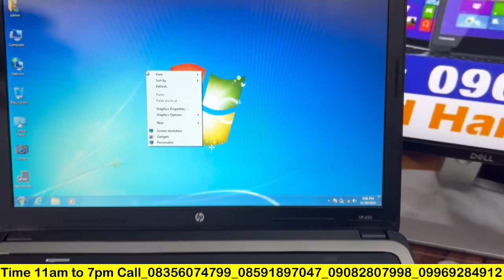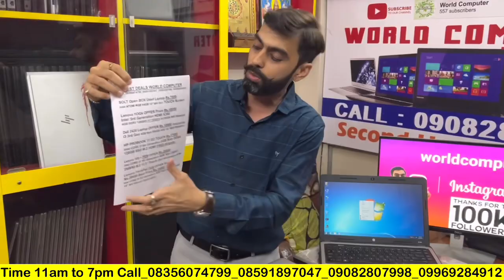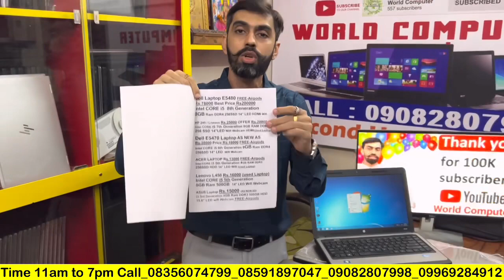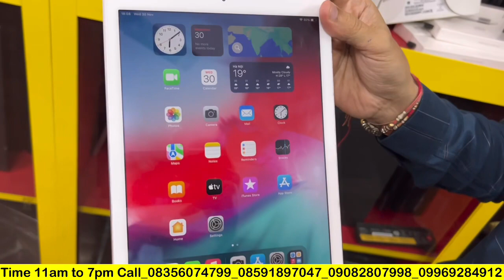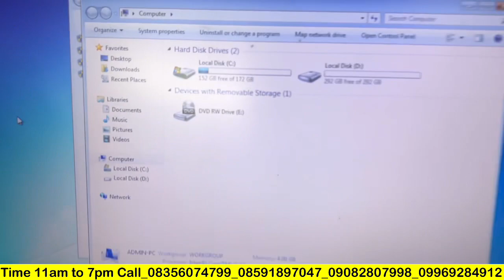CHEAPEST LAPTOP MARKET WHOLESALE/RETAIL || LAPTOP CASH ON DELIVERY